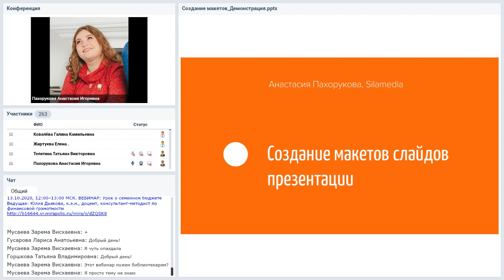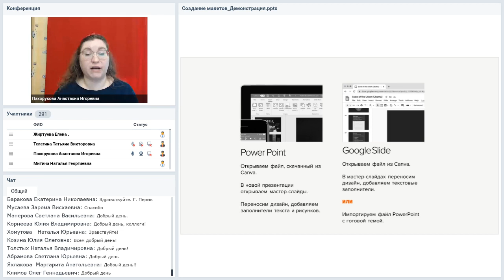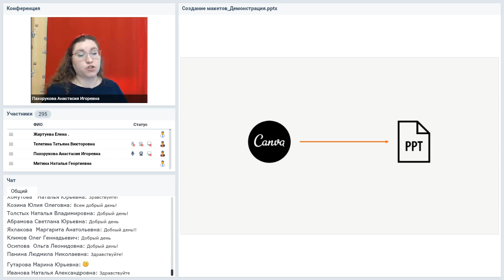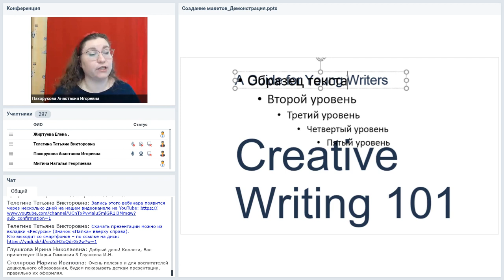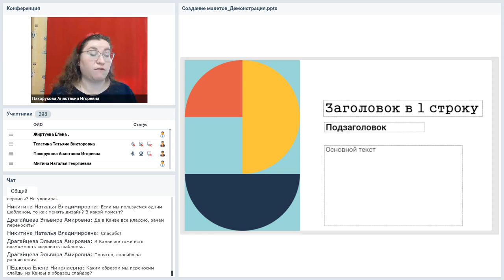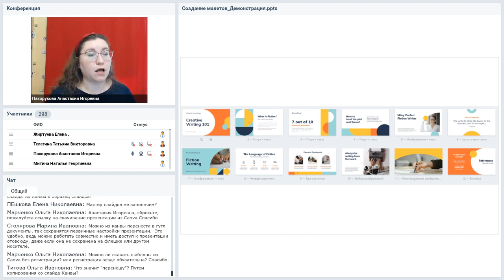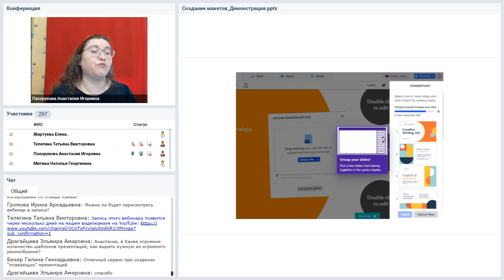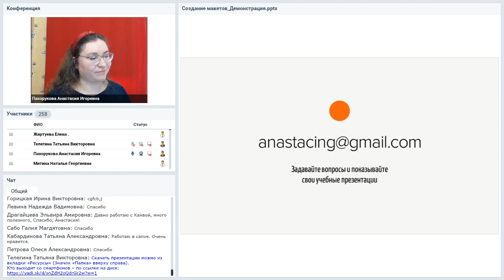Создание макетов слайдов презентации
Вебинар
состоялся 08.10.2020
Ведущая вебинара:

Макеты — самый быстрый способ настроить дизайн слайдов. Они помогают придерживаться единого оформления курса, соблюдать принципы группировки, выравнивания, ритма, контраста. Учимся создавать макеты в Power Point и Canva, импортировать, использовать в сервисах Google Slides и Prezi.